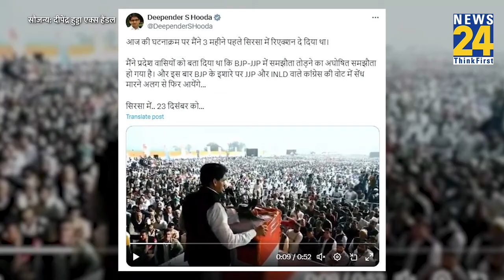Haryana में बड़ा सियासी खेला, Manohar Lal Khattar ने CM पद से दिया इस्तीफा, देखिए अब आगे क्या होगा?